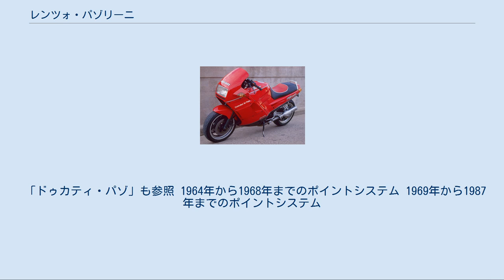レンツォ・パゾリーニ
レンツォ・パゾリーニ（Renzo Pasolini, 1938年7月18日 - 1973年5月20日）はイタリア出身のオートバイレーサー。
1960年代にイタリアで最も人気のあったライダーの一人である。
 展開を予測できない派手なレーススタイルが特徴で、それが災いしてワールドチャンピオンになることはできなかったものの多くのファンを惹きつけ、同時代のイタリア人ライダーでライバルでもあったジャコモ・アゴスチーニと人気を二分した。
 パゾリーニはイタリアのリミニで、オートバイ好きの両親のもとに生れた。
一時期ボクシングにのめりこんだが、1958年にモトクロスを始めた。
 パゾリーニはスポーツ選手としては珍しいことにヘビースモーカーであった上に手のつけられない遊び好きとしても知られ、あらゆるパーティーに顔を出していた。
その一方でひとたびオートバイに乗ると、ほとんど転倒しているのではないかと思わせるような危ういバランスと信じられないスピードのコーナーリングを見せた。
 モトクロスでまずまずの成功をおさめたパゾリーニは、体力を維持するために他のスポーツを行いながら、ロードレースに照準を合わせた。
1962年、175ccのアエルマッキでロードレースにデビューすると、この後長きに渡ってライバルとなるジャコモ・アゴスチーニを抑えて2勝を挙げた。
 この後、2年間の兵役のためにレース活動を休止したパゾリーニは、配置先のサルデーニャで将来の妻となるアンナと出会った。
後にアンナとの間には二人の息子をもうけることになる。
 1964年、兵役を終えてレース活動を再開すると同時に250ccクラスと350ccクラスにステップアップした。
1965年にはイタリア選手権でベネリのマシンを駆り、250ccクラスではタルクィニオ・プロヴィーニに次いでランキング2位、350ccクラスではアゴスチーニとジュゼッペ・マンドリーニに次ぐランキング3位を得た。
 1966年のイタリア選手権最終戦、パゾリーニはベネリの新型4気筒500ccで勝利を飾った。
マイク・ヘイルウッドのホンダやアゴスチーニのMVアグスタと渡り合えるだけの競争力のあるニューマシンを得たパゾリーニは彼らの手強いライバルとなり、1968年には250と350のイタリア選手権を獲得、さらに同年の世界選手権350ccクラスではアゴスチーニに次ぐランキング2位となった。
 しかし、1969年にベネリのチームメイトであるケル・キャラザースに250ccタイトルを奪われた頃から歯車が狂い始める。
 レギュレーション変更によって1970年からはロードレース世界選手権の250ccクラスは2気筒以下に制限されることになり、ベネリは350ccクラスに集中することを決定した。
1970年はベネリで350ccクラスを走ったパゾリーニだったが、アゴスチーニとキャラザースに次ぐランキング3位に終わると、シーズンオフにハーレーダビッドソンに吸収されたばかりのアエルマッキに移籍した。
 しかしアエルマッキ/ハーレーダビッドソンの250ccのマシンの開発に予想以上に手間取り、テストに専念するために1971年シーズンを棒に振ることになった。
それでもマシンは十分な戦闘力を得るまでには至らず、一方でパゾリーニがレースを休んでいる間にヤーノ・サーリネンをはじめとする強力なライバルが台頭していた。
1972年にはそのサーリネンにわずか1ポイント差で250ccクラスのタイトルを譲ることになった。
 1973年5月20日、イタリアGPが開催されたモンツァ・サーキットでパゾリーニは命を落とすことになった。
 この日、マシントラブルにより350ccクラスのレースを残り4周でリタイヤしたパゾリーニは、続いて行われた250ccクラスの1周目に転倒を喫する。
すぐ後ろでパゾリーニを追っていたヤーノ・サーリネンも避けきれずに転倒、後続のライダーも次々と巻き込まれ、最終的に12台のマシンがクラッシュする大惨事となった。
この多重クラッシュにより、パゾリーニとサーリネンが死亡した。
 パゾリーニが突然転倒した原因については諸説あるが、もっとも有力なのは直前に行われた350ccクラスでウォルター・ヴィラのマシンから漏れたオイルが路面に残っており、パゾリーニのマシンはこのオイルに乗ってスリップしたのではないかというものである。
ヴィラのマシンは残り2周となったところでオイル漏れを起こしたが、少し...